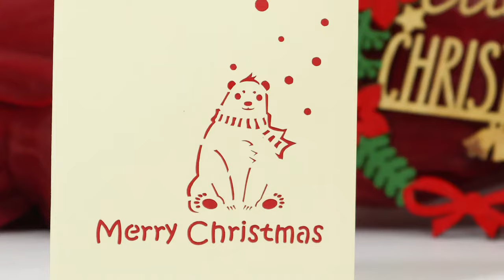DIY IDEA POP UP CARD | POP UP KARTE | CHRISTMAS | EISBÄR | LIN POP UP KARTEN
1. alle LIN POP UP Karten Motive für alle Anlässe
2. interessante Tipps für pop up Karten selber basteln
3. 3D Puzzle